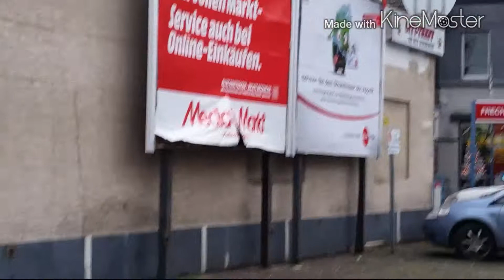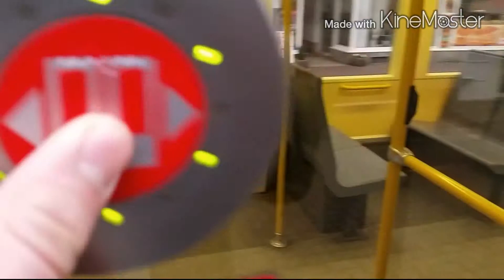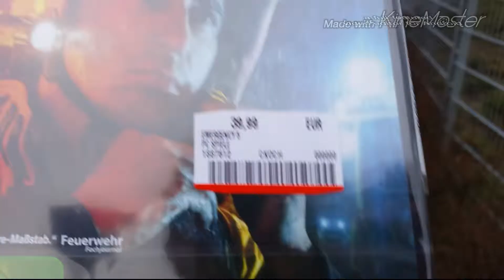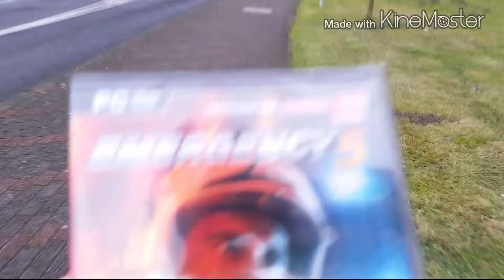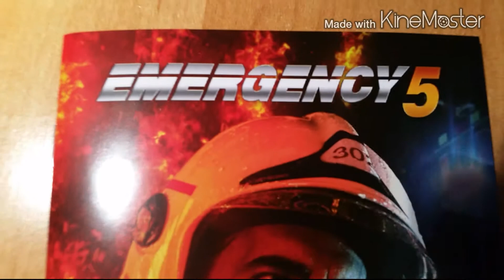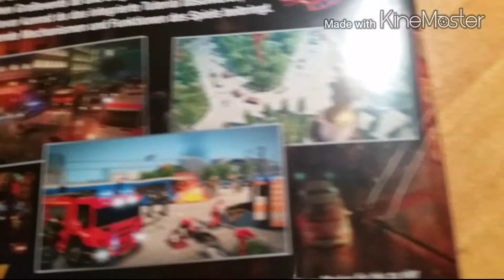Das Ende von The Crew und der Anfang von........!!